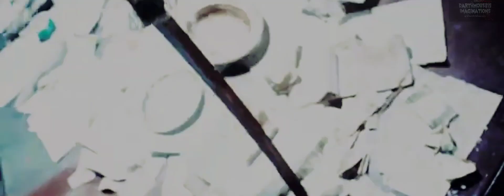The Crow-Tool Intolerance